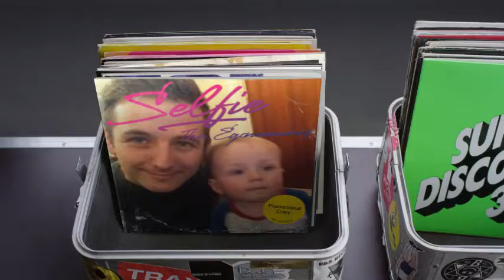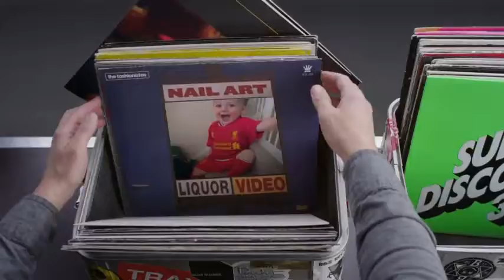Hashtag My Ass - Lukebonner Record Box